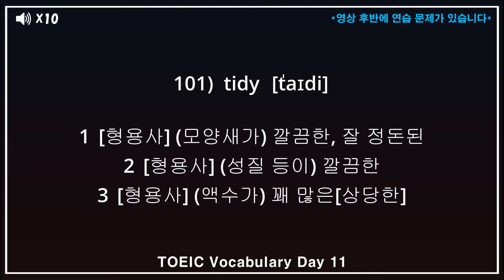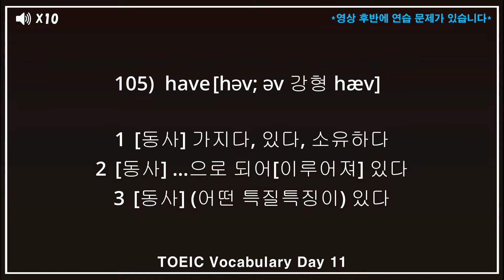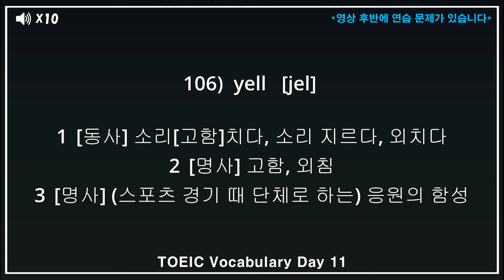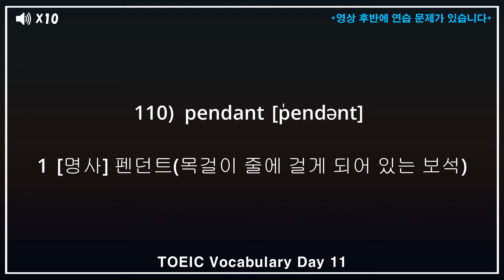토익기출 단어 숙어 완정정복 DAY11